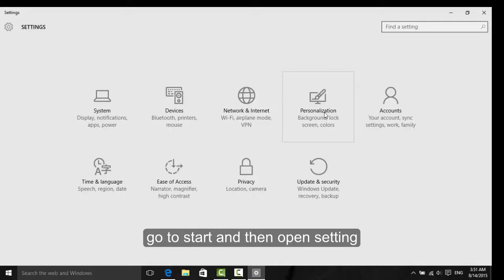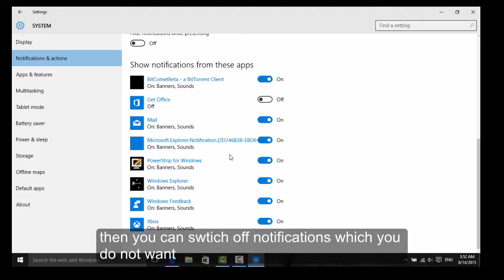boosting windows 10 performance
increase windows 10 performance by switching off some features